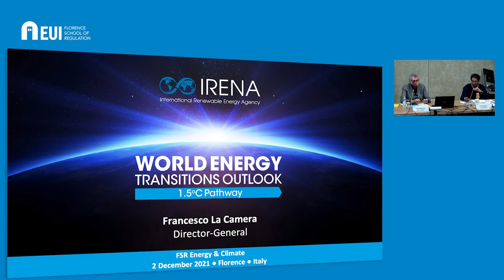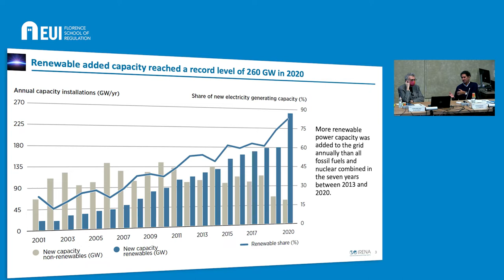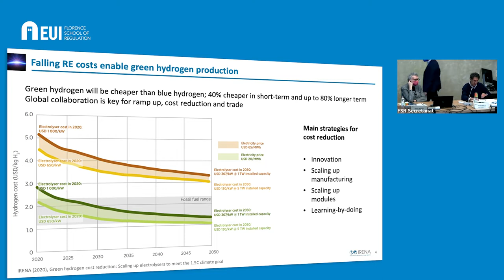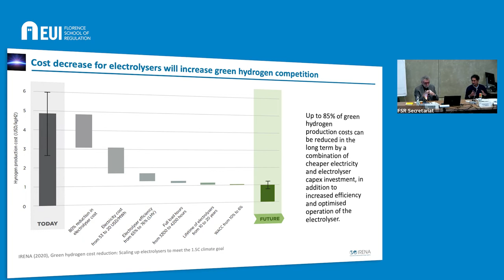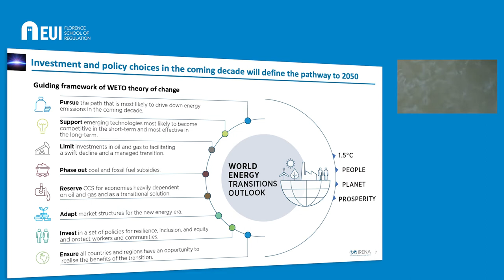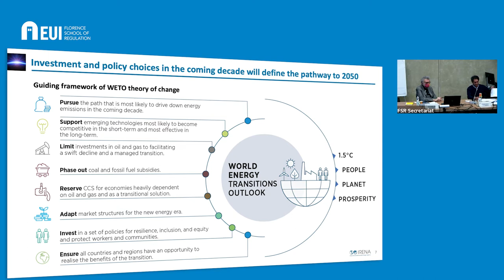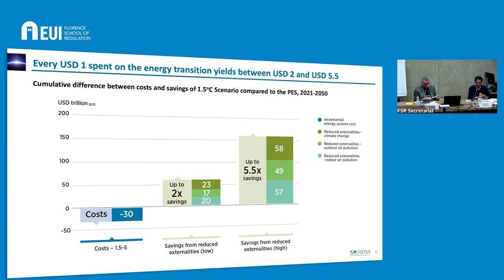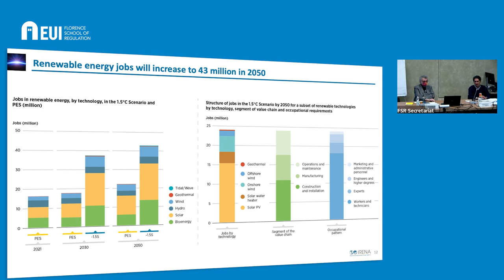IRENA’s World Energy Transitions Outlook: 1.5°C Pathway – Francesco La Camera at FSR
Francesco La Camera, Director General of the International Renewable Energy Agency (IRENA), presented the report “World Energy Transitions Outlook: 1.5°C Pathway” on December 2nd 2021 at FSR.

The World Energy Transitions Outlook (WETO), which was released in June 2021, outlines a pathway for the world to achieve the Paris Agreement goals and halt the pace of climate change by transforming the global energy landscape. The report summarised in this presentation identifies options to limit global temperature rise to 1.5°C and bring CO2 emissions closer to net zero by 2050, offering high-level insights on technology choices, investment needs and the socio-economic contexts of achieving a sustainable, resilient and inclusive energy future.